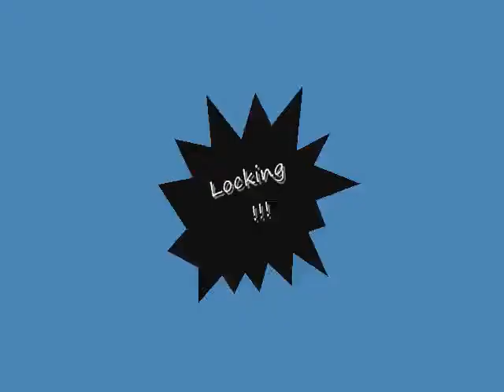Giller Battle & Famous Crew Locking Showcase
Cr.krazeeduck